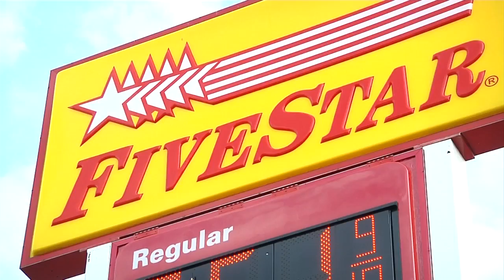Stabbing Victim Walks to Gas Station for Help